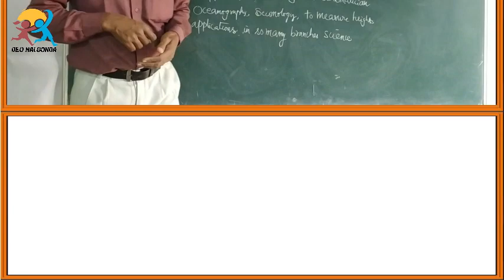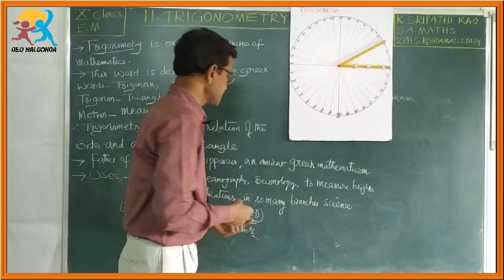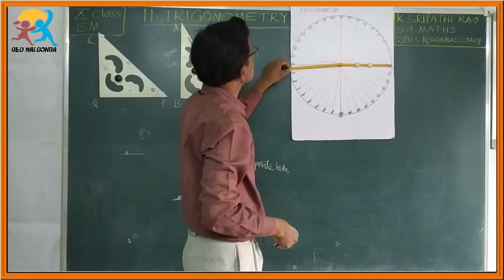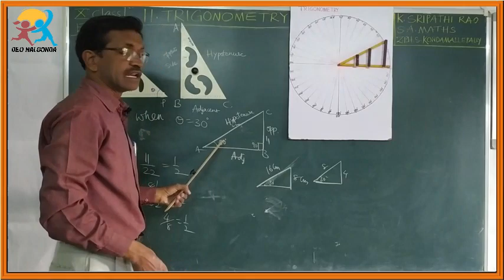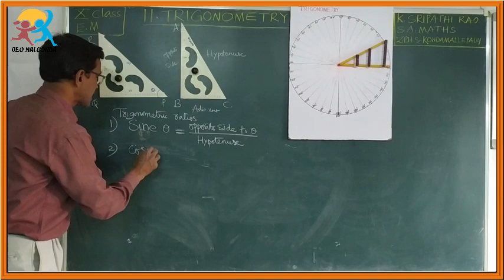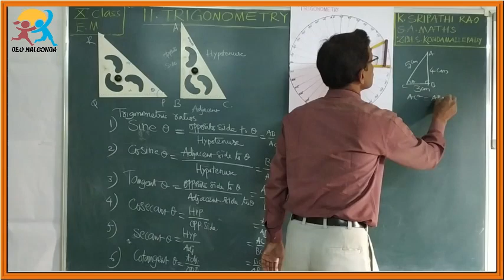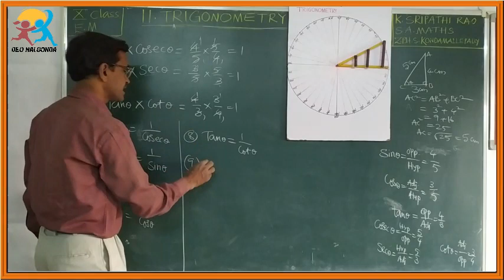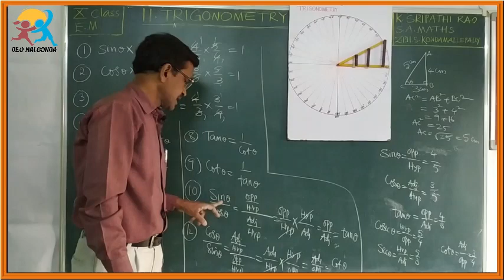10th EM Maths 11.Trigonometry Part1